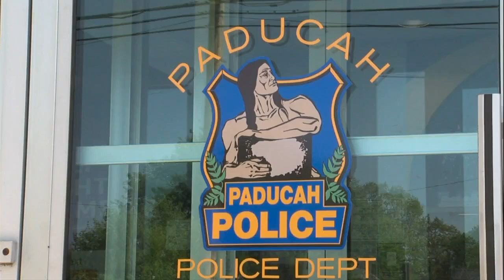Paducah Police Dept. looks to upgrade 911 system